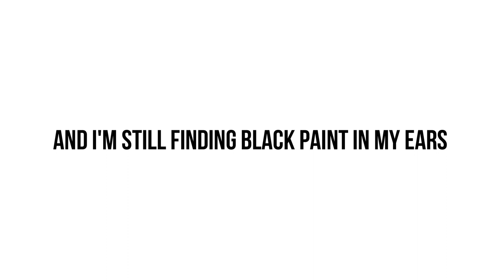Mama Imelda Body Painting Pixar's Coco (Day of the Dead Makeup 2019)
Mama Imelda Body Painting Pixar's Coco (Day of the Dead Makeup 2019) - Today's body painting look was inspired by the character Mama Imelda from Pixar's movie called Coco. Love, Judie xoxox

Judie O’Meara
STRATHDALE 3550
VICTORIA AUSTRALIA

✔ MY STUDIO KIT:
Neewer CN-160 LED Video Lighting Kit
Neewer Portable 70 inches/177 Cm Camera Tripod
Neewer 20 inches Portable Desktop Macro Mini Tripod
2 x NB-13L Battery for Canon Cameras
NB-13L Battery Charger USB Charger
Western Digital 2.5" 1TB Solid State Drive
Softbox lighting Kit
Neewer 18" Ringlight Kit
SAJI Phone and Tablet Stand